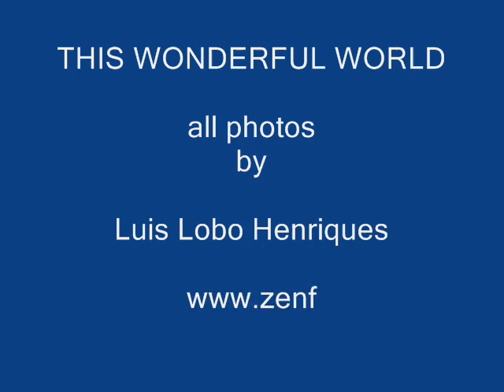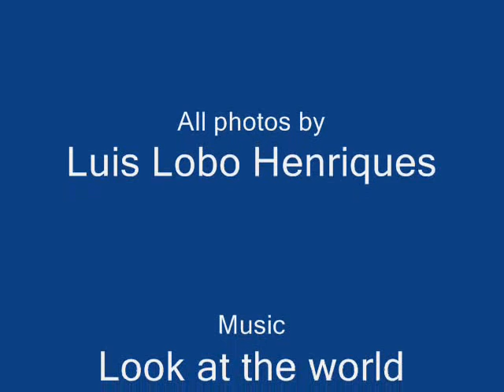This wonderful world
Luis Lobo Henriques photography. All photos by the author. Music: John Rutter, "Look at the world". November 2008. Thanks to Pedro Miguel, new conductor of the Orfeão de Leiria's choral.